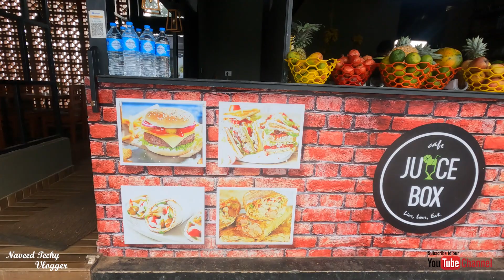💥 മിനി ഊട്ടിയിൽ ഇത്രേ ഉള്ളൂ കാണാൻ 🥶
Second Channel ‎@Naveed_Techy

ഈ വീഡിയോ ഇഷ്ടപെട്ടാൽ വീഡിയോ like ചെയ്തും അതുപോലെ നമ്മുടെ യൂട്യൂബ് ചാനൽ സബ്സ്ക്രൈബ് ചെയ്തും എന്നെ എല്ലാവരും സപ്പോർട്ട് ചെയ്യുക.

    നിങ്ങളുടെ വിലയേറിയ അഭിപ്രായങ്ങൾ താഴെ കമൻ്റ് ചെയ്യുക.